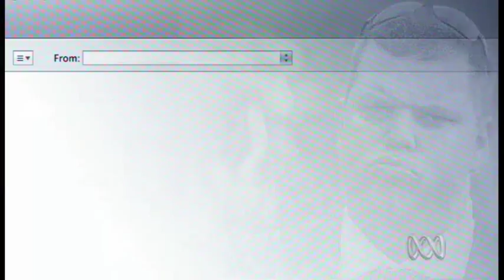Australian billionaire's rise faces fall from creditors' call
Newcastle businessman Nathan Tinkler's meteoric rise from electrician to billionaire is under threat as local businesses complain of bills not being paid and property giant Mirvac chases $17 million owed to it.